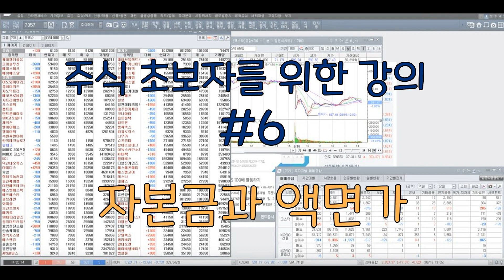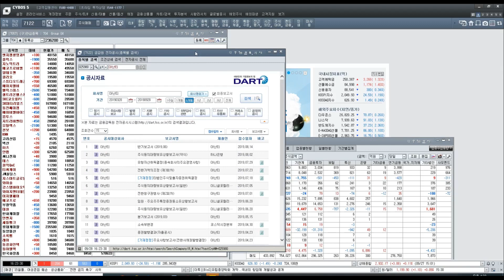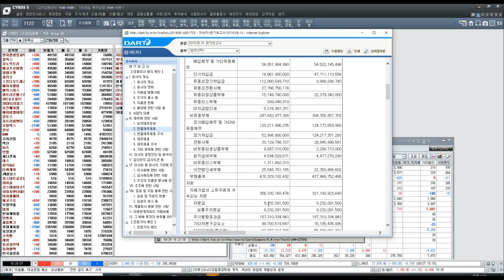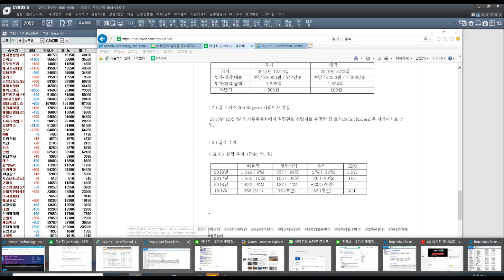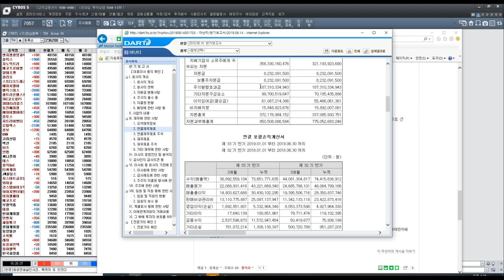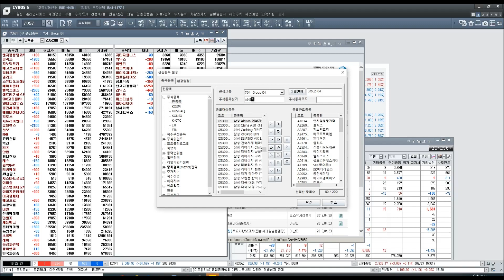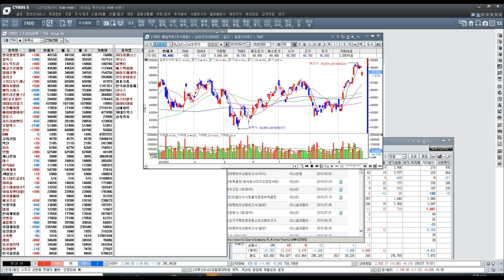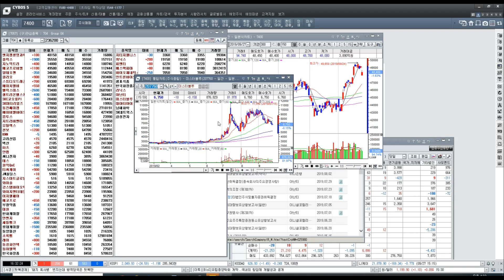주식 초보자를 위한 강의 #6 자본금과 액면가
그 외 종목 핵심분석 정보는 하태민의 네이버 카페 '남다른 주식 투자의 길'을 참고하세요.